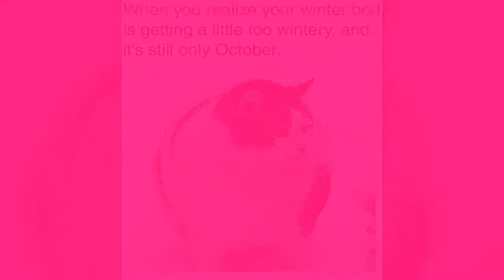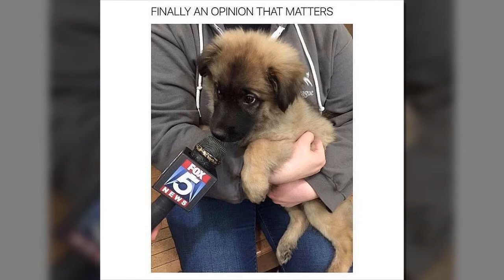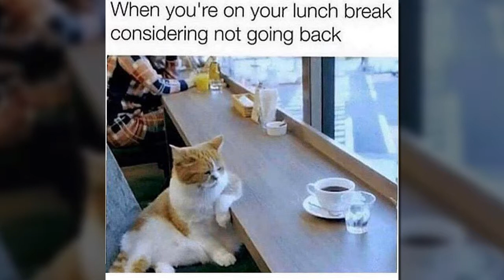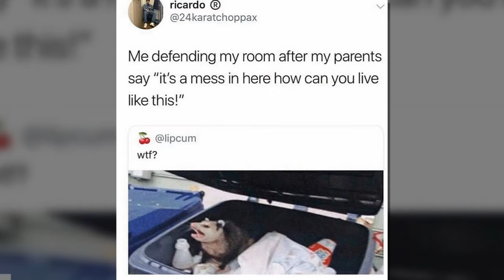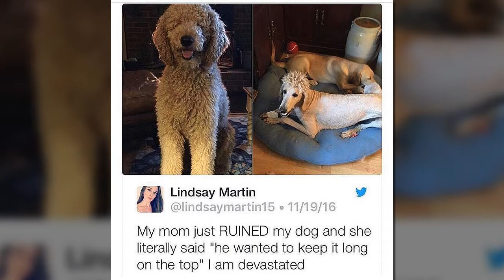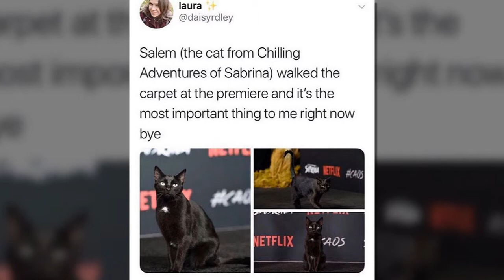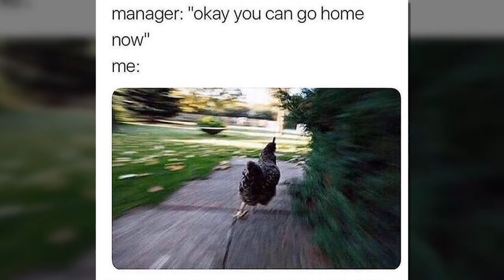Funny Memes From Sayings And Thoughts Ep9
Source videos:
TheFatRat - Fly Away feat. Anjulie